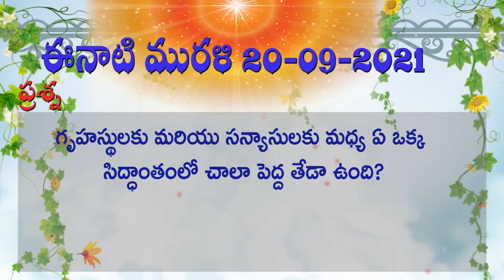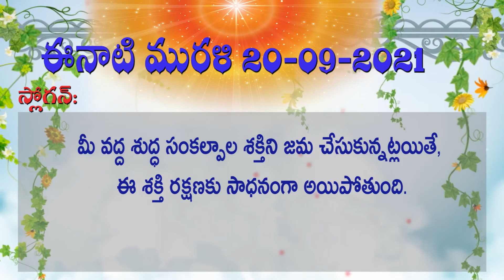20 09 2021 మురళి ముఖ్య పాయింట్స్ Murali Main Points